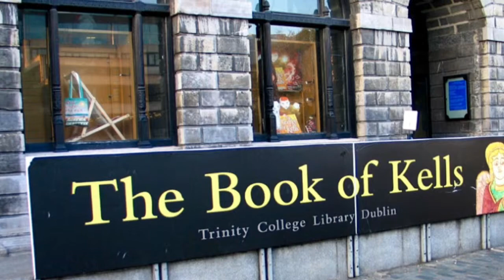The Frinchers - I don't want to tell you lies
Off The Frinchers third álbum On Your Knees, McCartney